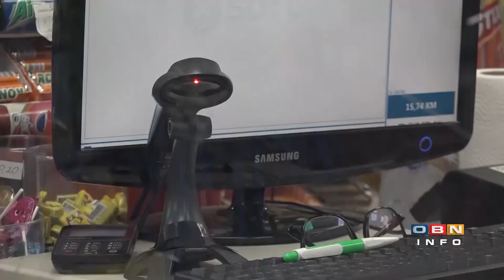OBN INFO 07.12.2022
Analitičari, gosti i komentatori:
Danijel Vidović, politički analitičar
Enver Išerić, pravni stručnjak
Jovan Vasilić, Udruženje potrošača „Zvono“
Igor Gavran, ekonomski analitičar
Darko Trifunović, Institut na nacionalnu i međunarodnu bezbijednost, Beograd
Adi Ćerimagić, analitičar Inicijative za europsku stabilnost

Voditeljica: Nina Hodžić